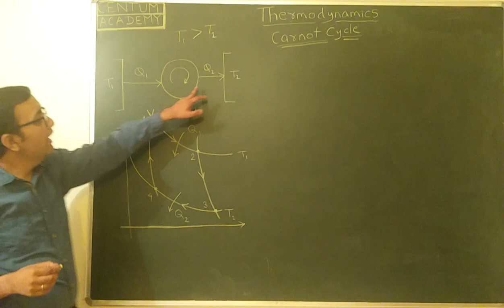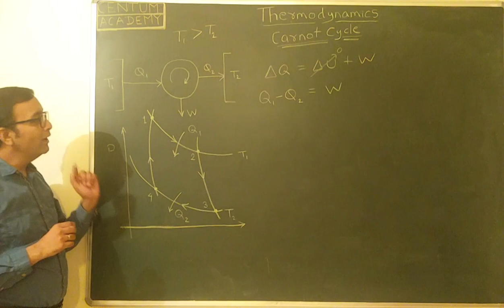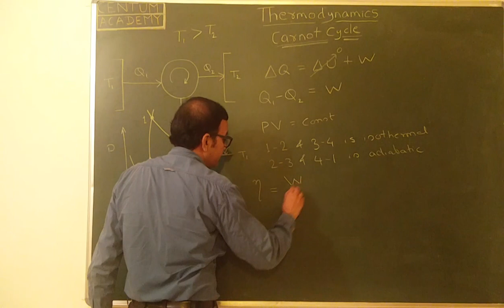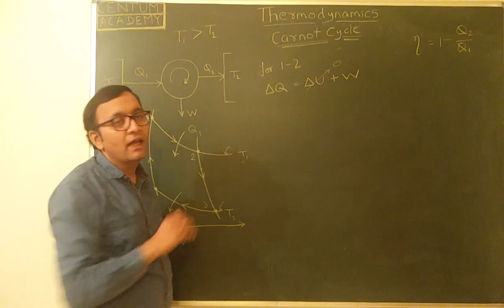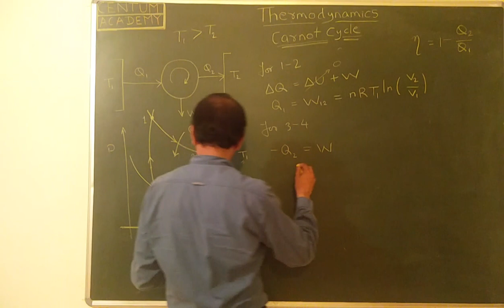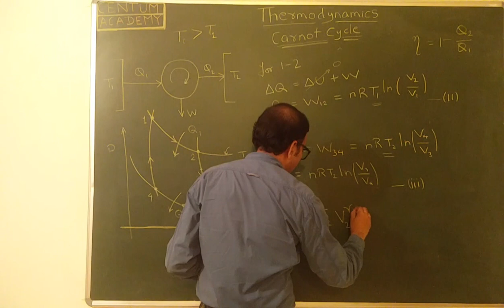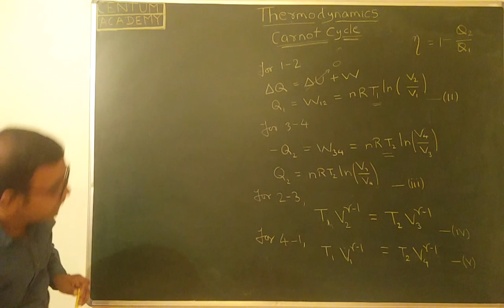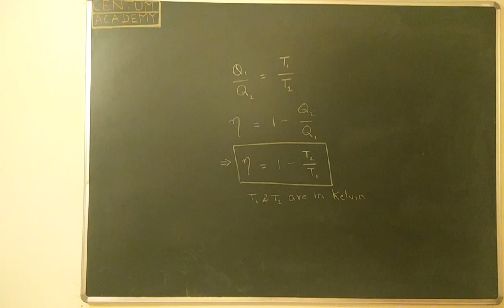Carnot Cycle Efficiency Derivation